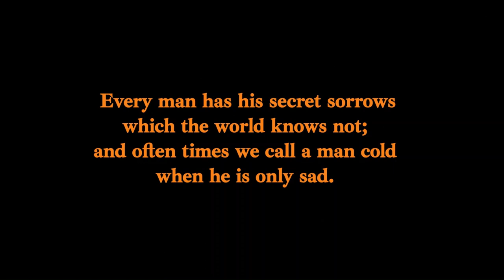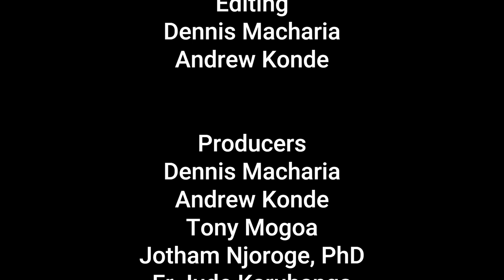In Search for Happiness - (Art, Friendship, Beauty, Family and Faith) w. Dr Jotham Njoroge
Dr Njoroge discovers and spreads ideas that help people live happier and more productive lives. That's why he loves his job as a lecturer, specializing in contemporary philosophy, and engaging with young people in their quest for the meaning and purpose of life.
He's done a PhD in Philosophy on C.S. Lewis, focusing on the ideology of Scientism.
Although his first university degree was in Architecture, he has always been interested in discovering the beauty and structure of reality, which is why he eventually branched into Philosophy of Beauty (Aesthetics). Part of how he explores ideas in this field is drawing and painting. You can check out his work on Instagram @jothamart